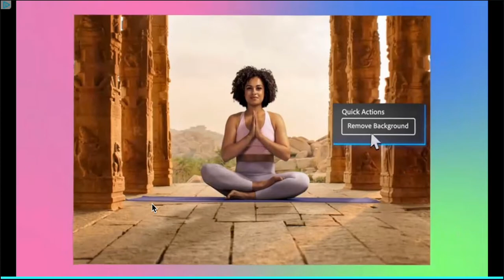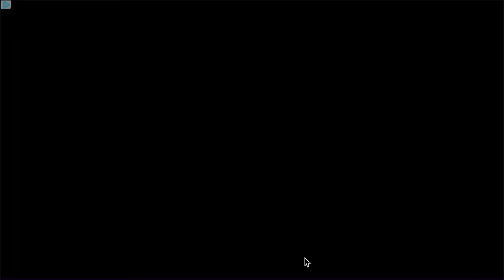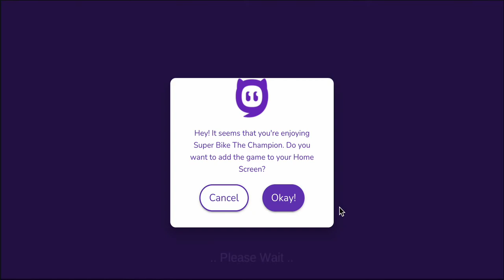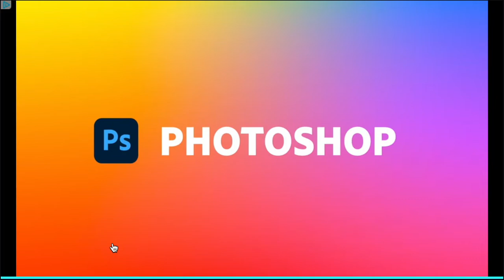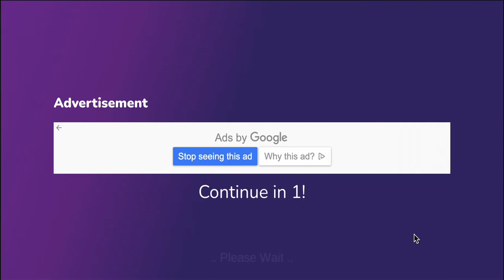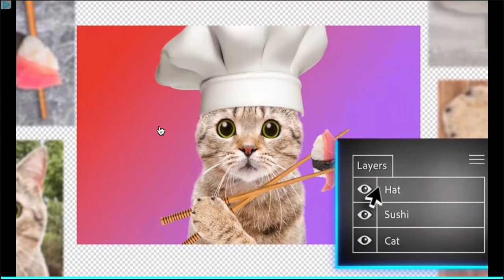Playing Super Bike the Champion with Mr. Weird! | TheJeffDude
I'll make a follow-up on this by playing Super Car Race which is a simular game.